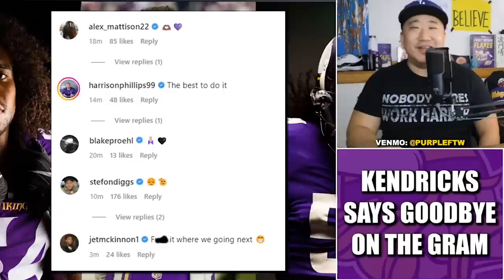Eric Kendricks Says Goodbye on Instagram: "Minnesota, I gave you my all." 💜💜💜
Former Minnesota Vikings linebacker Eric Kendricks said goodbye to the team and the fans on Instagram Tuesday morning. The Vikes released the 8-year veteran on Monday in a cap saving move.